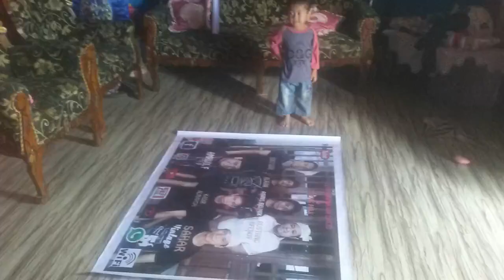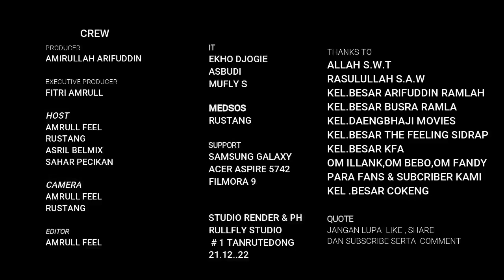PARA DAENG HAJI BERKUMPUL - AATT TTD NS 39